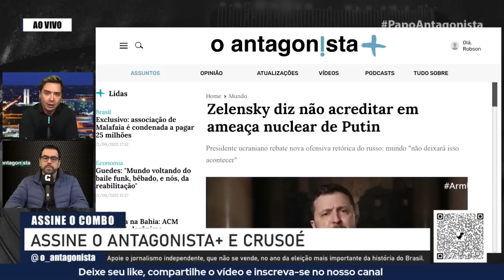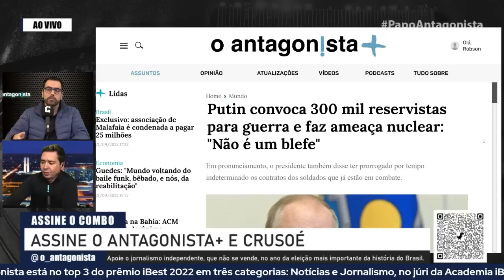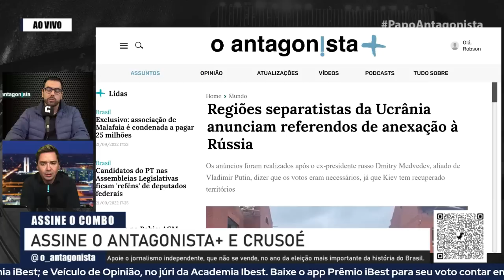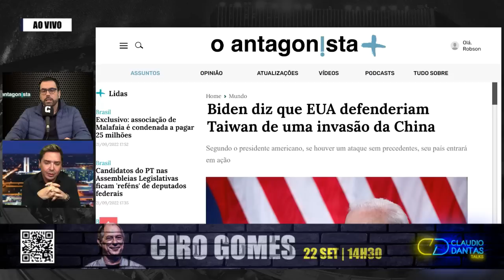Entenda a escalada de tensão entre Rússia e Ucrânia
O presidente da Rússia, Vladimir Putin (foto), anunciou hoje, em pronunciamento, que convocará cerca de 300 mil reservistas para atuar na guerra na Ucrânia. Ele também disse ter prorrogado por tempo indeterminado os contratos dos soldados que já estão em combate.

"Para proteger nossa pátria, sua soberania e integridade territorial, para garantir a segurança de nosso povo e do povo nos territórios libertados, considero necessário apoiar a proposta do Ministério da Defesa e do Estado-Maior de realizar uma mobilização parcial na Federação Russa", afirmou Putin.

O presidente russo também anunciou o aumento de gastos com a produção de armamentos e fez ameaças nucleares.

"Não é um blefe", declarou o líder russo, completando: "Nosso país tem vários meios de destruição, alguns dos quais são mais modernos do que os dos países da Otan".

As declarações foram dadas no pior momento da Rússia na guerra, com as tropas de Putin abandonando cidades ucranianas, após uma forte contraofensiva de Kiev. O conflito começou em 24 de fevereiro.